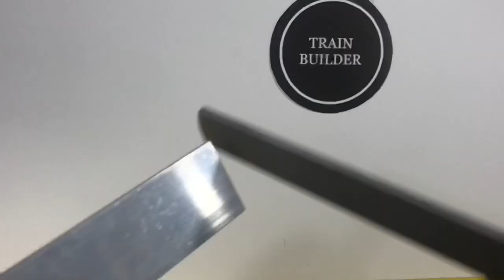Building A Train Car - Gondola Part 2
I enjoy creating 5”, 4-3/4”, 7-1/4”, 7-1/2” gauge live steam equipment. I don’t replica my models to exact spect, but rather fancy the construction of replicating narrow gauge locomotives, wagons and track to my own pattern and or design. A few different Railroads and Railways that inspire my builds are LGB, Kowie Railway (South Africa), Rio Grande, Welshpool And Llanfair Light Railway Equipment, Sugar Pine and West Side Lumber Co.